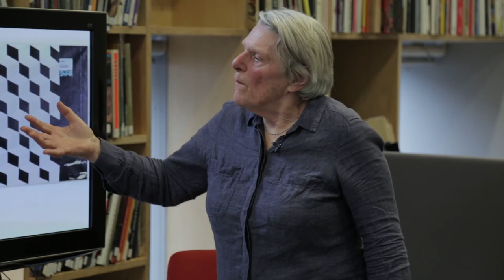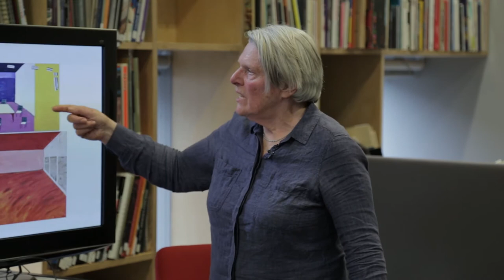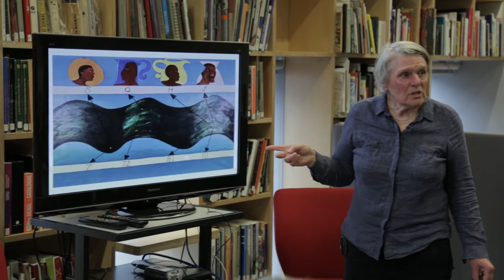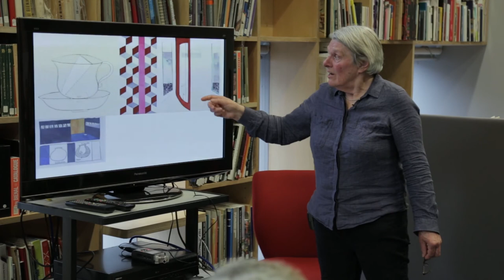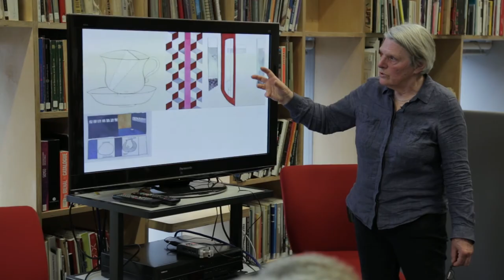Jane Beckett | Study Day - Lubaina Himid | BAM & Iniva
20 June 2016
Stuart Hall Library, London

Jane Beckett on Plan B (1999), Naming the Money (2004) and Swallow Hard (2007)

Selected presentations and discussions from the Lubaina Himid Study Day, held on 20th June 2016 at the Stuart Hall Library, organised by BAM in collaboration with Iniva, Institute for International Visual Arts.